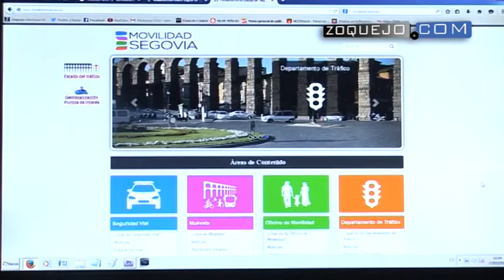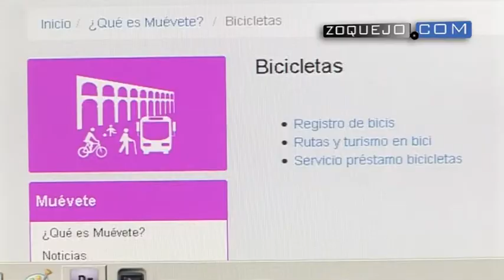Segovia estrena web de movilidad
Segovia estrena web de movilidad. Movilidadsegovia.es depende de la concejalía de Tráfico, Movilidad y Seguridad Ciudadana del Ayuntamiento de Segovia y ofrece información útil como Seguridad Vial, estado del tráfico, o geolocalización.